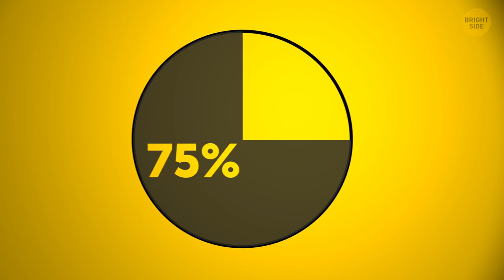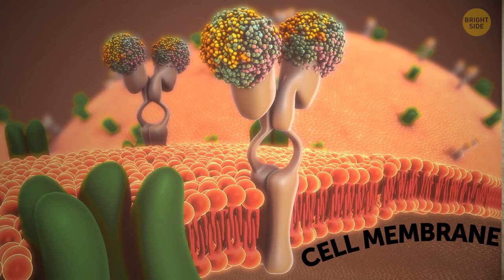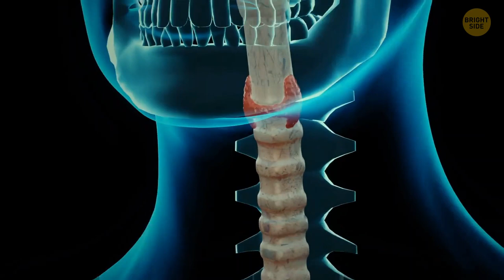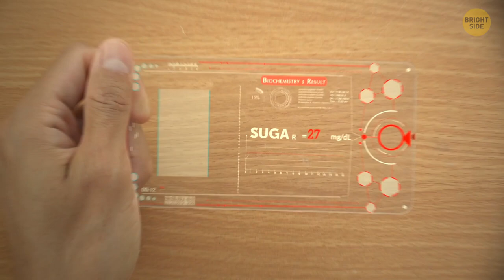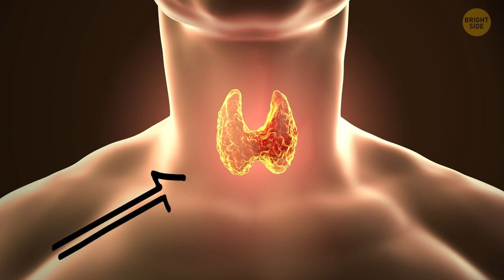I Ate Seaweed Everyday for a Month, Here's What Happened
Ever tried sushi? If yes, then you know it's usually wrapped in a green slippery thing, also known as seaweed. It's very popular in Asian cuisine, but people in other parts of the world don't eat it much. But these facts will persuade you to include it in your diet. Seaweed is good for your gut health. Up to 75% of seaweed's dry weight is pure fiber. It can help you lose weight and it protects your body's cells!

Wanna make your hair look better? Seaweed is packed with collagen, which is responsible for hair recovery, and even thickness. On top of that, vitamins A and C and zinc, which you can find in some types of seaweed, can help your mane grow faster. By the way, do you know any other foods that can help with hair growth?

TIMESTAMPS:
Seaweed is good for your gut health 0:19
It can help you lose weight 0:57
It protects your body's cells 1:29
It gives you lots of vitamins and minerals 2:04
It keeps your hormones in balance 2:35
It makes your heart stronger 3:06
It keeps your blood sugar level in check 3:26
It can make your hair better 3:58
It helps you eat healthier 4:24
But too much of a good thing is a bad thing 4:49
Edible seaweed 5:53